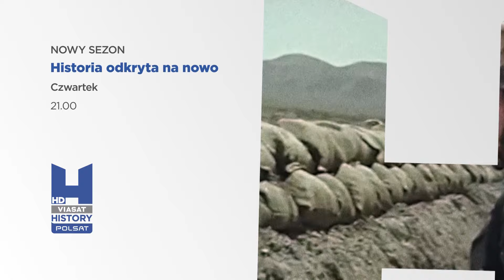Historia odkryta na nowo | Oglądaj najnowszy sezon w każdy czwartek o 21:00 | Polsat Viasat History